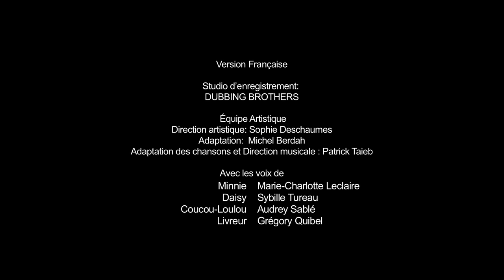La Boutique de Minnie - Séance photo - Episode en entier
Découvrez dans son intégralité un nouvel épisode de La Boutique de Minnie : Séance photo !